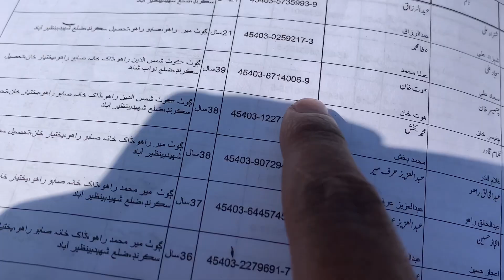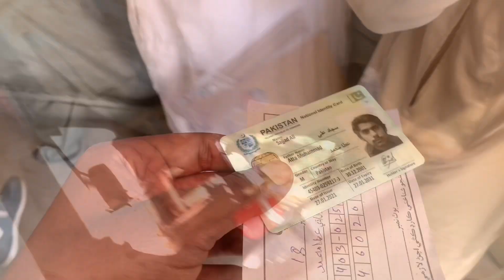Ajj mery sath election me kiya hova or vot kisy deya